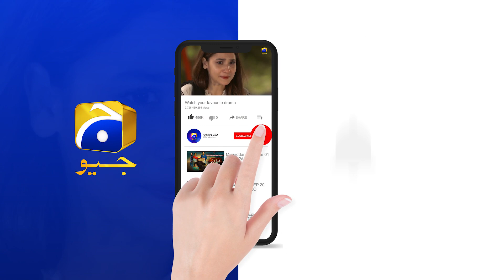Meherposh | Episode 25 | Best Scene 05 | HAR PAL GEO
Cast:
Danish Taimoor As Shahjahan
Ayeza Khan As Mehru
Sania Saeed As Nusrat
Ali Abbas As Naeem
Rehan Sheikh As Jahanzaib
Iffat Rahim As Shakeela
Ismat Zaidi As Sakeena
Zainab Shabir As Ayaat
Humaira Bano As Kaneez
Syed Arez As Waqas
Mubsirah Khan As Almas